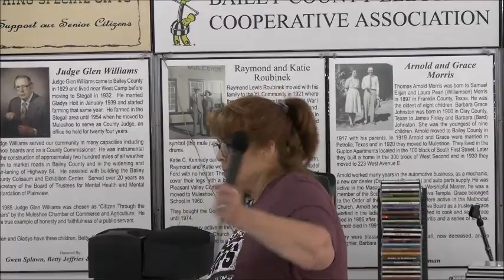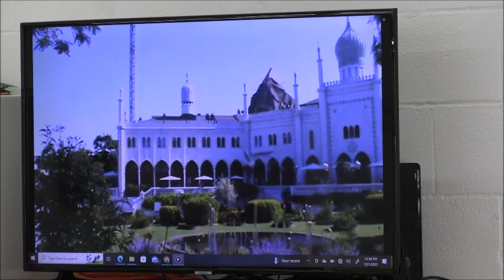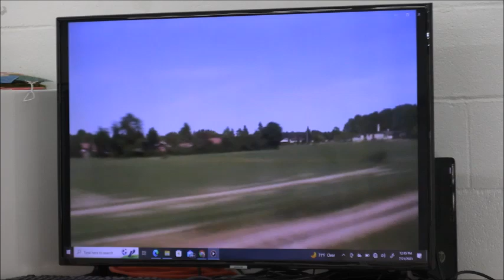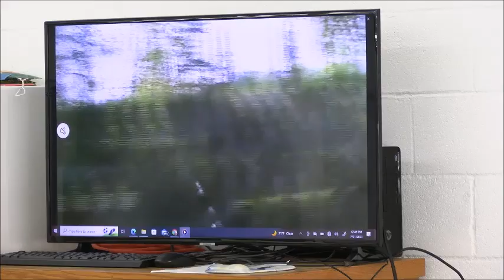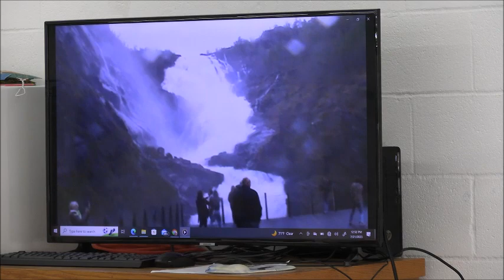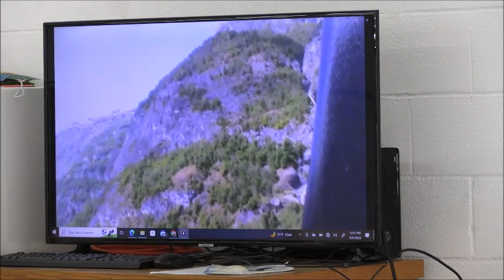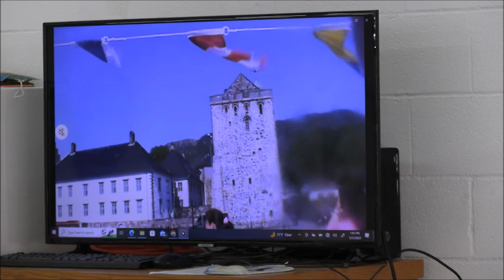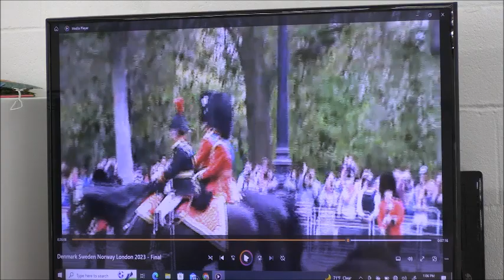John Gulley Speaks to the Bailey County Senior Citizens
See John Gulley speak to the Bailey County Senior Citizens about his recent European Vacation on July 24, 2023, at the Oneita Wagnon Senior Center.   He is introduced by new Bailey County Senior Center Director Annette Orozco.